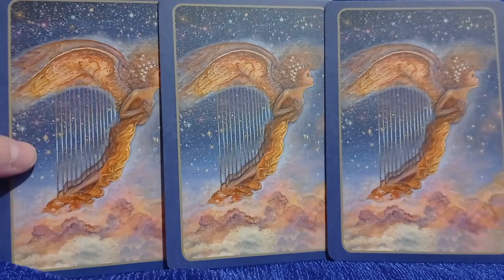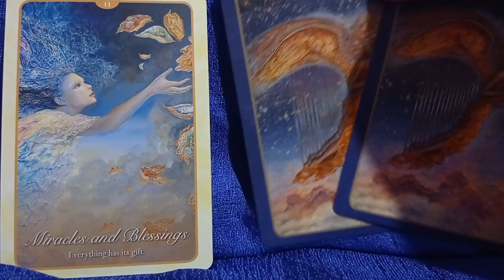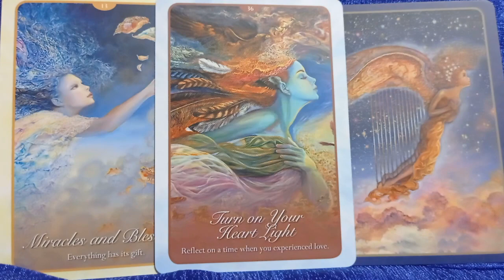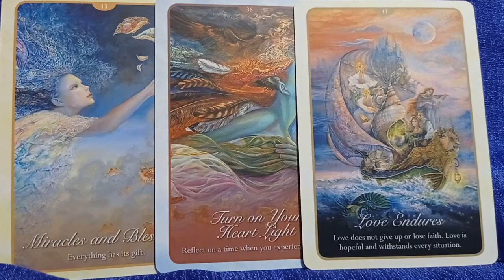Η Δίδυμη Φλόγα Σου Σε Εκτιμάει Βαθιά... | Δίδυμες Φλόγες Reading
💖 8 δωρεάν μαθήματα για να θεραπεύσεις τον διαχωρισμό από τη Δίδυμη Φλόγα σου (περιλαμβάνει κουπόνι για 50% έκπτωση στην πρώτη σου συνεδρία μαζί μου.